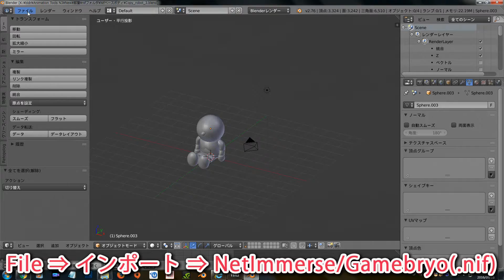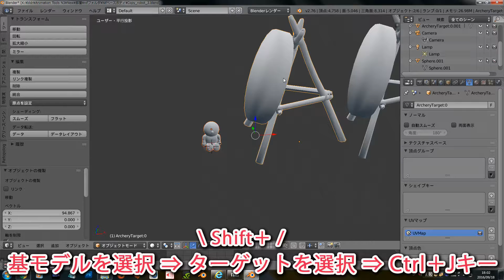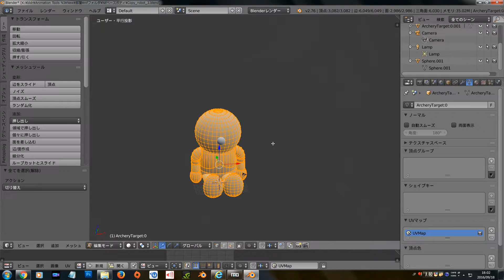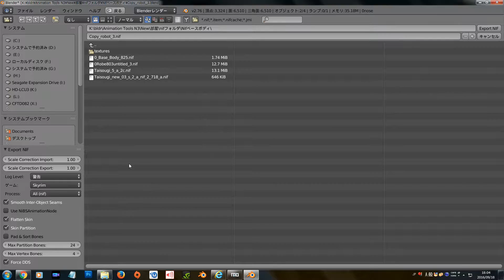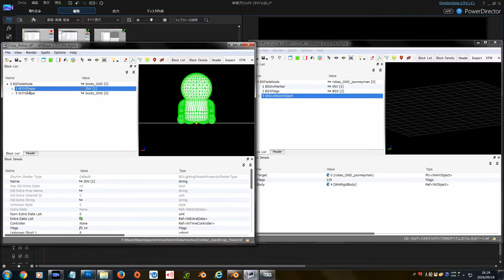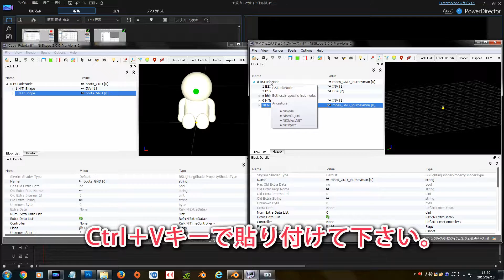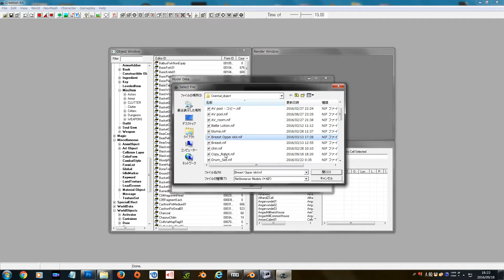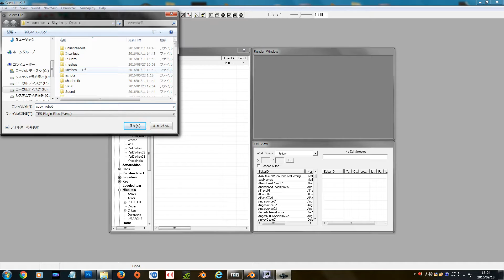Blender(2.7x系)で作ったメッシュをスカイリムに持って行こう !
今回、Blenderでモデリングが完了している所から始まります。
archerytarget01.nifのNifデータを自作したモデルに適応させる方法です。

駆け足で説明をしているので、説明不足の部分や、分かりにくい部分があると思います。
この動画では、Blenderの操作方法やNifSkope、Creation Kitの操作方法や使い方を少し知っていれば作れると思います。

この動画で使用しているもの

・Blender2.76
・Nif-Plugin
・nifskope 2.0.0 Pre-Alpha 2
・BSA Browser
・Creation Kit(Steam)
・かんたん ! AITalk II Plus